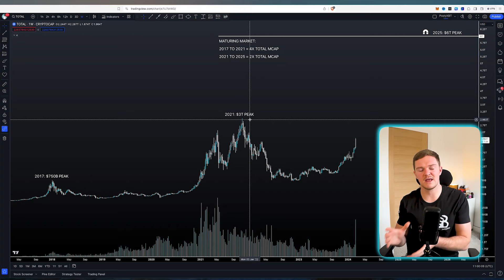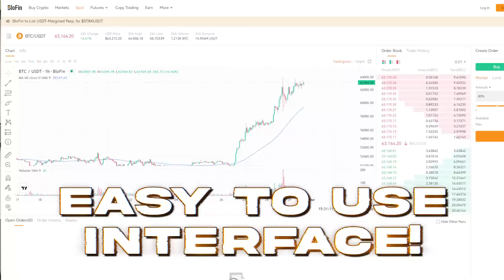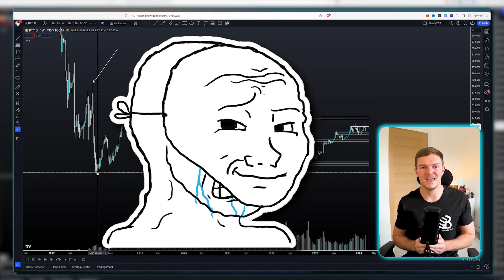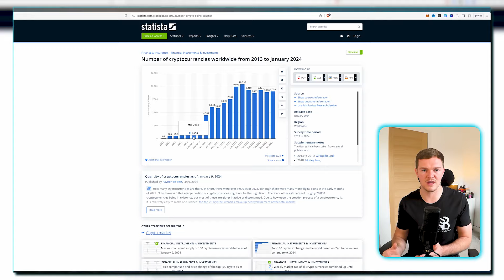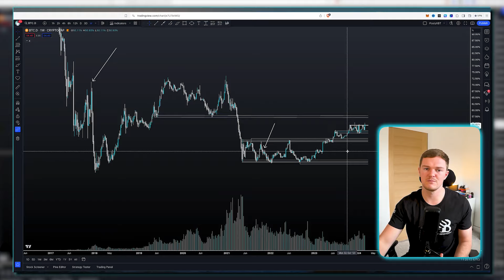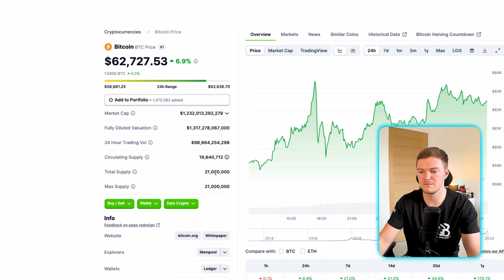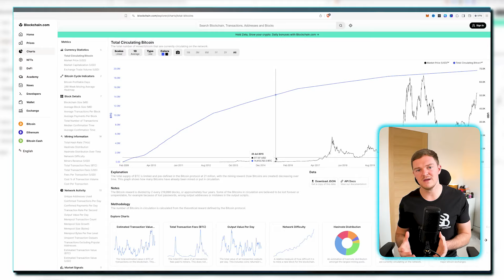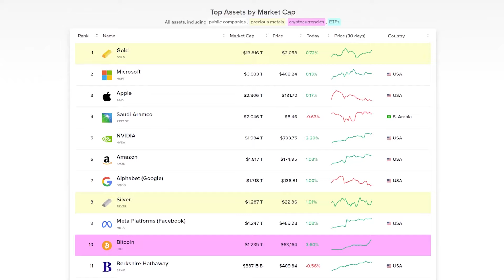How High Can BTC Go In 2025? (BITCOIN Price Prediction!)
Bitcoin has gone parabolic over the last day or two reaching $64,000 and getting extremely close to it's previous all time high. In today's video I look at the true potential of bitcoin during this current bull cycle and back it up with numbers. I also share a few different scenario's!

Intro: (00:00)
Bitcoin Overview: (00:39)
Total Marketcap: (01:00)
BloFin Announcement: (03:07)
Bitcoin Dominance: (03:50)
BTC Circulating Supply: (06:44)
BTC Price Predictions: (08:10)
Outro: (12:02)

This content is not for citizens from the United Kingdom to consume.